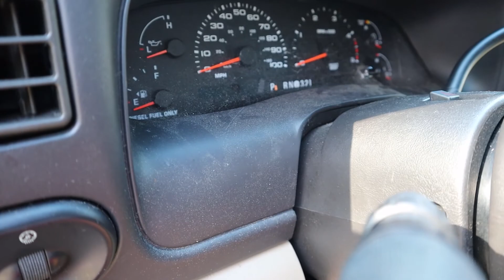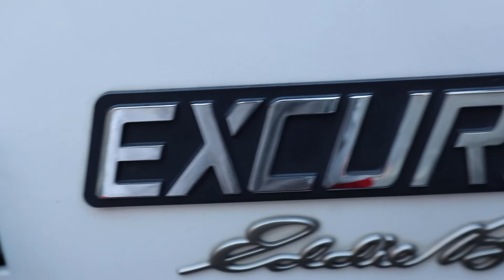Wash and Wax on Ford Excursion